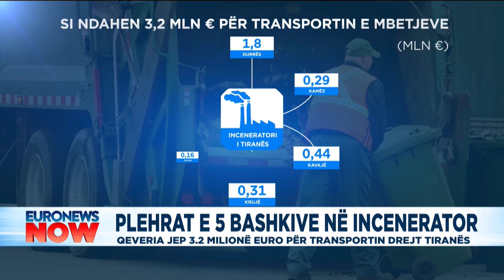Plehrat e 5 bashkive në inceneratorin e Tiranës, 3,2 mln euro për transportin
Të gjitha bashkitë e qarqeve Tiranë dhe Durrës do të depozitojnë mbetjet në inceneratorit të Tiranës.

Euronews Albania ka mësuar se përveç Bashkive Tiranë dhe Durrës, tani edhe Kamza, Vora, Kruja, Kavaja dhe Shijaku do të dërgojnë plehrat pranë inceneratorit të Tiranës.

Bashkia Kavajë ka lidhur një kontratë me kompaninë koncesionare Integrated Energy BV që në korrik të vitit të shkuar.

Për të bërë të mundur transportin e mbetjeve drejt Tiranës qeveria u ka ndarë bashkive  një fond prej 3,2 milionë euro.

Durrësi merr nga buxheti i vitit 2022, 1,8 milionë euro për transportin: Kamza 290 mijë euro, Kavaja 440 mijë Kavaja, 315 mijë Kruja, 165 mijë Shijaku dhe 185 mijë euro i shkojnë Vorës.